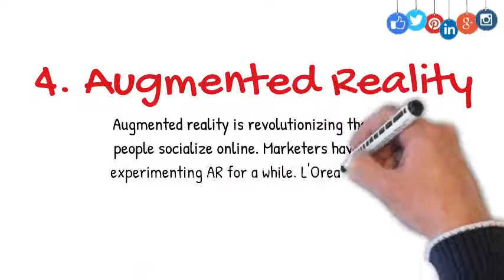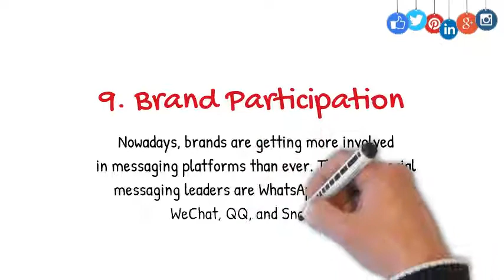9 Social Media Trends to Pay Attention to in 2018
Mitch Carson - Direct Marketing Advice and Consulting Experienced Direct Marketing speaker and seminar promoter who has been on the platform throughout the U.S., Canada, Australia, United Arab Emirates and New Zealand. Responsible for placing over 1,000,000+ buying units in conference halls in multiple niches and categories. Turned unprofitable categories and seminar companies into cash-positive operations. Produced several short-form infomercials that have aired on Home Shopping Network (HSN), QVC and international markets grossing over 8 figures in sales over the airways and through retail channels.